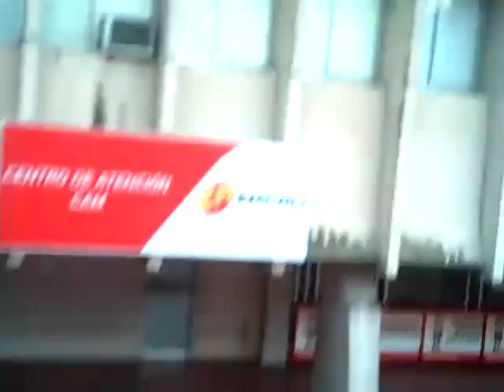Drone - el cam COLOMBIA